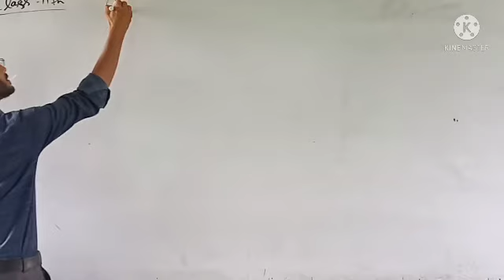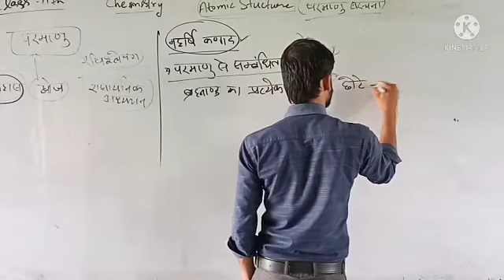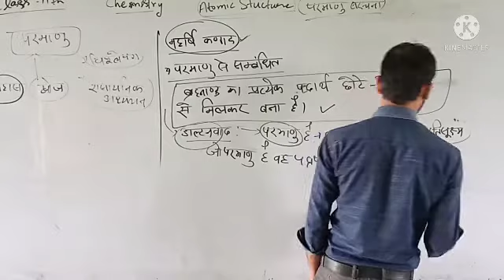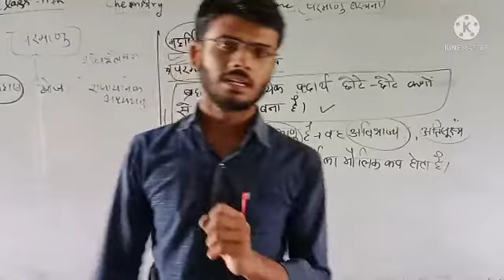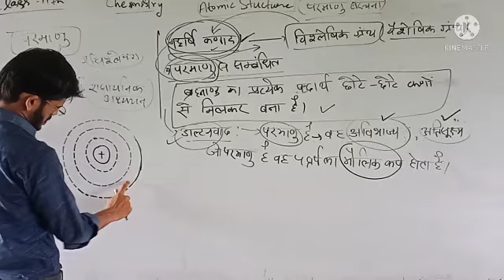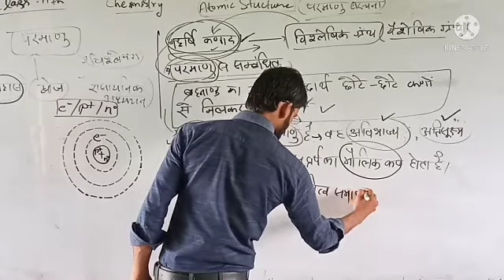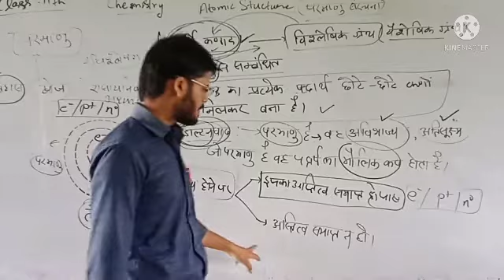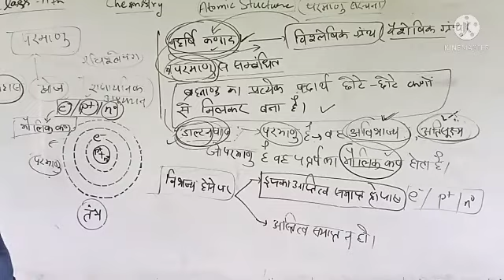Atomic Structure Class 11th Chemistry by Sharad Sir